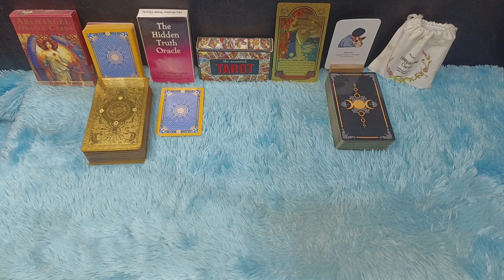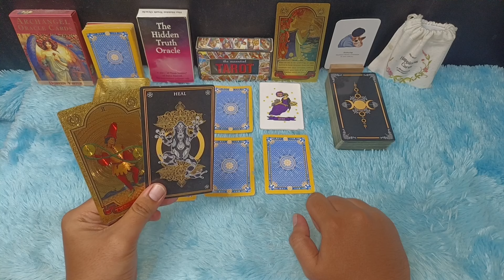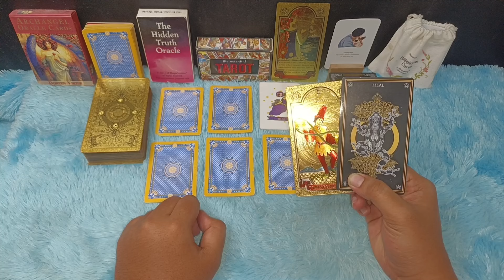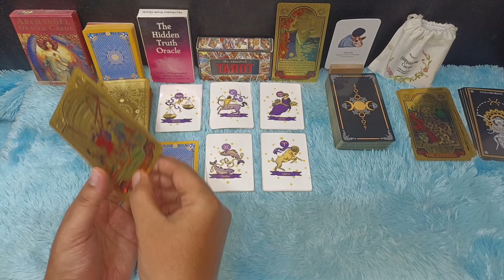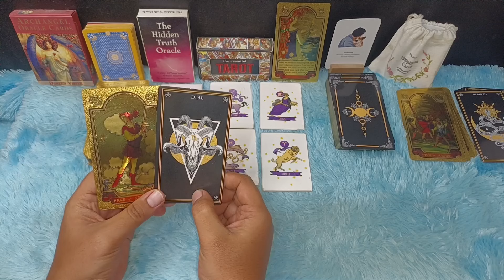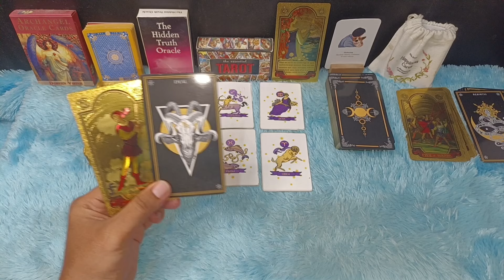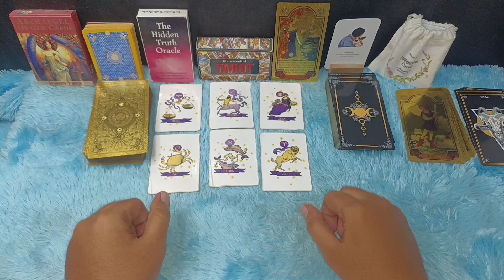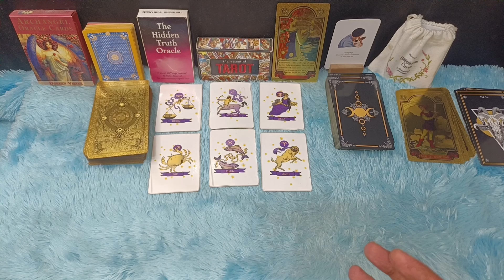ZODIAK YANG BERUNTUNG HARI MINGGU 14 JANUARI 2024 LENGKAP DAN AKURAT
Ini adalah zodiak yang terprediksi beruntung hari Minggu 14 Januari 2024
6 zodiak ini memang potensinya sangat beruntung sekali pada hari ini

Urutan 12 Zodiak Beserta Tanggal dan Bulan Lahir:

1. Capricorn (22 Desember - 19 Januari)
2. Aquarius (20 Januari - 18 Februari)
3. Pisces (19 Februari - 20 Maret)
4. Aries (21 Maret - 19 April)
5. Taurus (20 April - 20 Mei)
6. Gemini (21 Mei - 20 Juni)
7. Cancer (21 Juni - 22 Juli)
8. Leo (23 Juli - 22 Agustus)
9. Virgo (23 Agustus - 22 September)
10. Libra (23 September - 22 Oktober)
11. Scorpio (23 Oktober - 21 November)
12. Sagittarius (22 November - 21 Desember)

Dapatkan Layanan Zodiak Harian :

1. Konsultasi
2. Astrology Ramalan Zodiak
3. Ramalan Garis Tangan
4. Pendalaman Sifat Dan Karakter
5. Ramalan Shio Bulanan Dan Tahunan